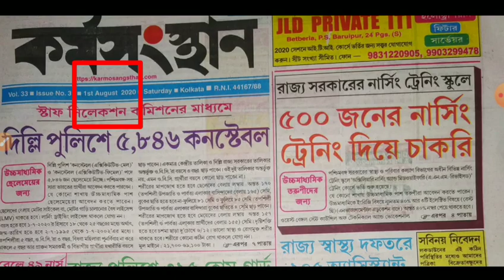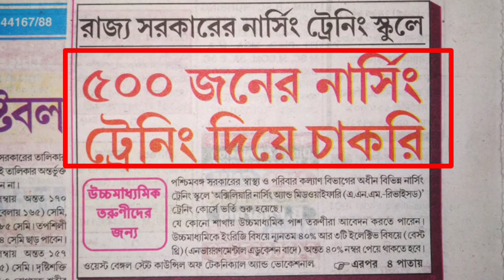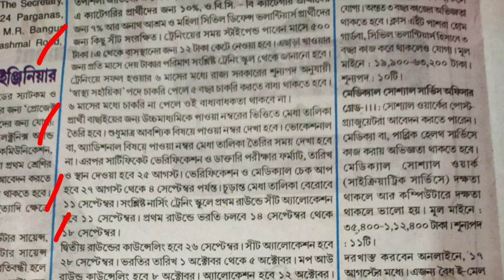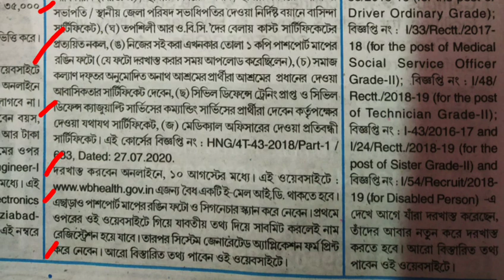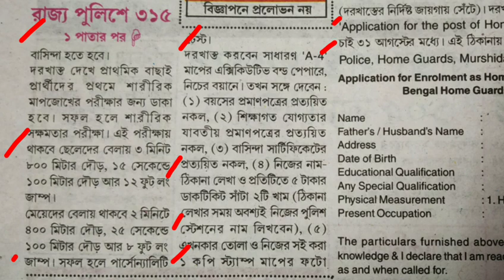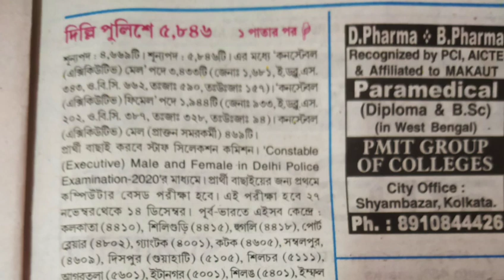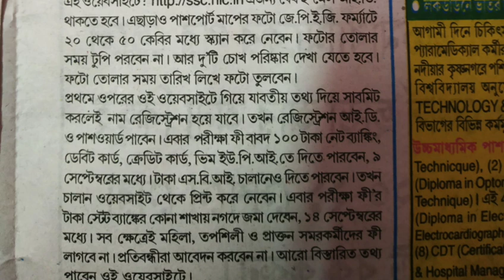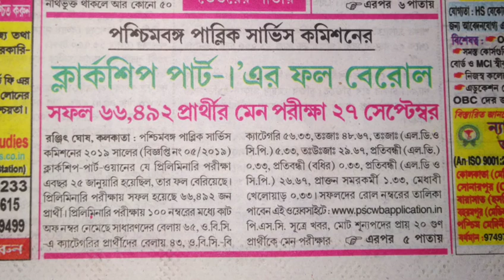1st August 2020 Karmasangsthan paper//Karmasangsthan paper today//karmasangsthan this week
1st August 2020 Karmasangsthan paper//Karmasangsthan paper today//karmasangsthan this week

🧿WB GNM nursing training 2020//West Bengal GNM// Course Details//How to Apply// রাজ্যে নার্সিং কোর্স  👇👇